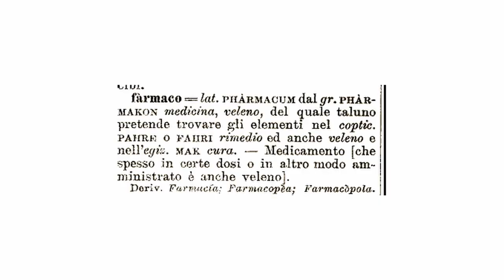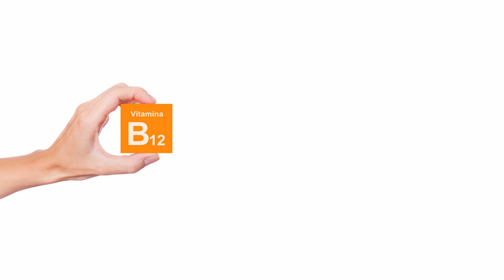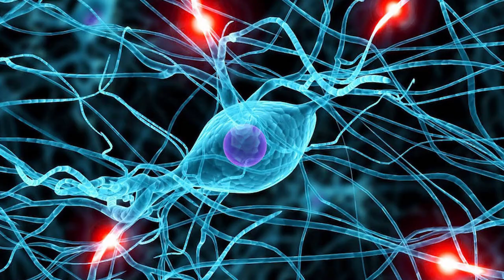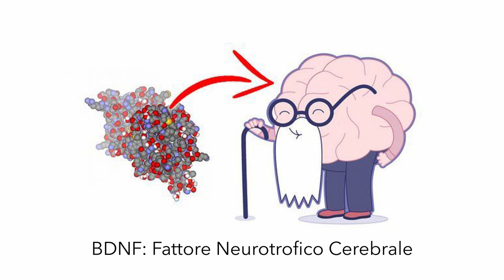🧠 Come potenziare il cervello in modo naturale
✅ PARTECIPA AD "ABBI CURA DI TE - S.O.S Cervello", il mio nuovo corso dal vivo. A maggio a Milano e Roma 👉🏻

Chi non desidera un SUPER CERVELLO? 🧠🦾

💊 Chi non ricorda la famosa NZT-48, la pillola del film “Limitless”, in grado di potenziare il cervello in un attimo?

𝙎𝙚 𝙩𝙞 𝙞𝙣𝙩𝙚𝙧𝙚𝙨𝙨𝙖 𝙘𝙤𝙣𝙤𝙨𝙘𝙚𝙧𝙚 𝙜𝙡𝙞 𝙨𝙩𝙧𝙪𝙢𝙚𝙣𝙩𝙞 𝙥𝙚𝙧 𝙥𝙤𝙩𝙚𝙣𝙯𝙞𝙖𝙧𝙚 𝙞𝙡 𝙨𝙞𝙨𝙩𝙚𝙢𝙖 𝙞𝙢𝙢𝙪𝙣𝙞𝙩𝙖𝙧𝙞𝙤, 𝙙𝙖𝙞 𝙪𝙣'𝙤𝙘𝙘𝙝𝙞𝙖𝙩𝙖 𝙖𝙡 𝙢𝙞𝙤 𝙘𝙤𝙧𝙨𝙤 👉🏻👉🏻

Oggi ci vengono richieste sempre migliori performances mentali e molti studenti delle più prestigiose facoltà o importanti menti della Silicon Valley, sono ormai disposti persino all’utilizzo di farmaci nootropi o droghe per poter raggiungere questi obiettivi. Ma tutto questo ha ovviamente un prezzo, anche a livello di salute. ⚠️

𝑆𝑒𝑛𝑧𝑎 𝑎𝑟𝑟𝑖𝑣𝑎𝑟𝑒 𝑎 𝑞𝑢𝑒𝑠𝑡𝑒 𝑓𝑜𝑙𝑙𝑖 𝑒 𝑚𝑎𝑙𝑠𝑎𝑛𝑒 𝑖𝑑𝑒𝑒, 𝑒𝑠𝑖𝑠𝑡𝑒 𝑙𝑎 𝑝𝑜𝑠𝑠𝑖𝑏𝑖𝑙𝑖𝑡𝑎̀ 𝑑𝑖 𝑚𝑖𝑔𝑙𝑖𝑜𝑟𝑎𝑟𝑒 𝑙𝑒 𝑛𝑜𝑠𝑡𝑟𝑒 𝑐𝑎𝑝𝑎𝑐𝑖𝑡𝑎̀ 𝑑𝑖 𝑚𝑒𝑚𝑜𝑟𝑖𝑎, 𝑎𝑡𝑡𝑒𝑛𝑧𝑖𝑜𝑛𝑒, 𝑐𝑜𝑛𝑐𝑒𝑛𝑡𝑟𝑎𝑧𝑖𝑜𝑛𝑒 𝑖𝑛 𝑚𝑜𝑑𝑜 𝑛𝑎𝑡𝑢𝑟𝑎𝑙𝑒 𝑒 𝑠𝑒𝑛𝑧𝑎 𝑒𝑓𝑓𝑒𝑡𝑡𝑖 𝑐𝑜𝑙𝑙𝑎𝑡𝑒𝑟𝑎𝑙𝑖?

𝗦𝗶̀.

Prima di tutto dobbiamo capire quale sia l’alimentazione più sana per il nostro cervello, ovviamente varia ed equilibrata, ricca di antiossidanti, vitamine, proteine e grassi buoni. Dopodiché scopriamo insieme quale siano le sostanze naturali che possiamo facilmente inserire nei nostri pasti e nella nostra integrazione per potenziare le nostre capacità cerebrali.

Ma tutto questo non basta: se vogliamo rafforzare la nostra memoria dobbiamo avere un buon sonno per permettere alle onde theta di svolgere “il loro lavoro” così come una corretta attività fisica in grado di stimolare il BDNF, il fattore di crescita neurotrofico, coinvolto direttamente nella plasticità del nostro cervello.

𝗜𝗻𝘀𝗼𝗺𝗺𝗮, 𝗱𝗲𝘀𝗶𝗱𝗲𝗿𝗶𝗮𝗺𝗼 𝗱𝗮𝗿𝗲 𝘂𝗻 “𝗯𝗼𝗼𝘀𝘁𝗲𝗿” 𝗮𝗹 𝗻𝗼𝘀𝘁𝗿𝗼 𝗰𝗲𝗿𝘃𝗲𝗹𝗹𝗼 𝗶𝗻 𝗺𝗼𝗱𝗼 𝘀𝗮𝗻𝗼 𝗲 𝗻𝗮𝘁𝘂𝗿𝗮𝗹𝗲? 𝗣𝗼𝘀𝘀𝗶𝗮𝗺𝗼 𝗳𝗮𝗿𝗹𝗼!

Spero che questo mio video possa esserti utile, se vuoi, condividilo con chi ami ❤️

⭐️ Carlotta

Cosa succede nel video:
👉🏻 00:00 intro
👉🏻 01:33 è giusto usare i farmaci nootropi?
👉🏻 02:54 il corretto nutrimento del cervello
👉🏻 03:29 gli omega-3
👉🏻 04:18 l'olio di cocco
👉🏻 04:45 la curcuma
👉🏻 06:14 il coenzima Q10
👉🏻 07:08 la vitamina B12
👉🏻 08:18 il magnesio treonato
👉🏻 08:43 i funghi medicinali e la micoterapia
👉🏻 09:37 oli essenziali
👉🏻 10:49 il sonno
👉🏻 11:25 l'attività fisica

Se ti interessa, questi sono alcuni dei prodotti che cito nel video e che normalmente consiglio:

👉🏻 👉🏻 Visto che in tanti me lo chiedete, questi sono gli oli essenziali che consiglio di utilizzare e che utilizzo io stessa 👉🏻

⭐️ CURCUMINA REDOX SOLGAR

⭐️ Olio di cocco

⭐️ SOLGAR Q10 REDOX

✔️Vitamin B12 with B-Complex

✔️Principium Complesso B Forte

𝑳𝒆 𝒊𝒏𝒇𝒐𝒓𝒎𝒂𝒛𝒊𝒐𝒏𝒊 𝒄𝒐𝒏𝒕𝒆𝒏𝒖𝒕𝒆 𝒏𝒆𝒍 𝒗𝒊𝒅𝒆𝒐 𝒉𝒂𝒏𝒏𝒐 𝒔𝒄𝒐𝒑𝒐 𝒑𝒖𝒓𝒂𝒎𝒆𝒏𝒕𝒆 𝒊𝒏𝒇𝒐𝒓𝒎𝒂𝒕𝒊𝒗𝒐 𝒆 𝒅𝒊𝒗𝒖𝒍𝒈𝒂𝒕𝒊𝒗𝒐 𝒆 𝒏𝒐𝒏 𝒓𝒂𝒑𝒑𝒓𝒆𝒔𝒆𝒏𝒕𝒂𝒏𝒐 𝒊𝒏 𝒂𝒍𝒄𝒖𝒏 𝒎𝒐𝒅𝒐 𝒖𝒏 𝒄𝒐𝒏𝒔𝒖𝒍𝒕𝒐 𝒎𝒆𝒅𝒊𝒄𝒐. 𝑻𝒖𝒕𝒕𝒆 𝒍𝒆 𝒕𝒆𝒓𝒂𝒑𝒊𝒆, 𝒊 𝒕𝒓𝒂𝒕𝒕𝒂𝒎𝒆𝒏𝒕𝒊 𝒆 𝒊 𝒄𝒐𝒏𝒔𝒊𝒈𝒍𝒊 𝒅𝒊 𝒒𝒖𝒂𝒍𝒔𝒊𝒂𝒔𝒊 𝒏𝒂𝒕𝒖𝒓𝒂, 𝒑𝒓𝒊𝒎𝒂 𝒅𝒊 𝒆𝒔𝒔𝒆𝒓𝒆 𝒔𝒆𝒈𝒖𝒊𝒕𝒊, 𝒅𝒆𝒗𝒐𝒏𝒐 𝒆𝒔𝒔𝒆𝒓𝒆 𝒔𝒐𝒕𝒕𝒐𝒑𝒐𝒔𝒕𝒊 𝒂𝒍 𝒅𝒊𝒓𝒆𝒕𝒕𝒐 𝒈𝒊𝒖𝒅𝒊𝒛𝒊𝒐 𝒅𝒊 𝒖𝒏 𝒎𝒆𝒅𝒊𝒄𝒐.

STRUMENTAZIONE UTILIZZATA:
✔️ Girato con: Fuji X-A7 👉🏻 👉🏻
✔️ Obiettivo VILTROX AF 56mm f1.4 👉🏻 👉🏻
✔️ Illuminazione: Neewer Luce ad Anello LED 48cm 👉🏻👉🏻